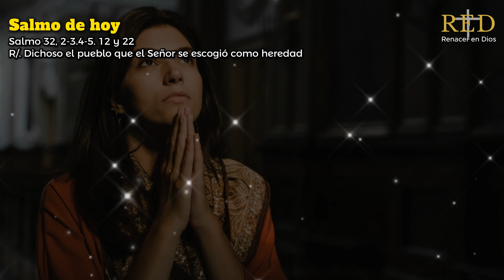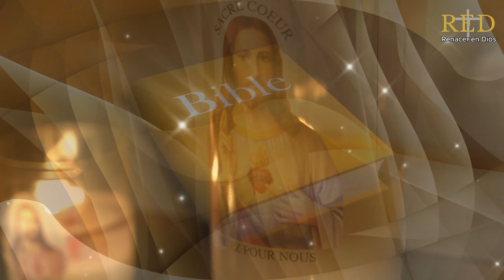Evangelio de hoy miércoles 18 setiembre del 2024 | Reflexión | Enseñanza | Oración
Primera lectura
Lectura de la primera carta del apóstol san Pablo a los Corintios 12, 31 – 13,13

R/. Dichoso el pueblo que el Señor se escogió como heredad